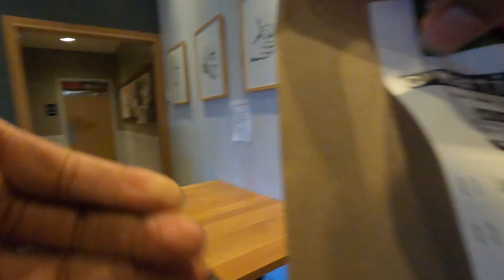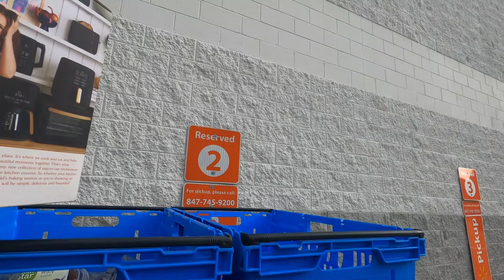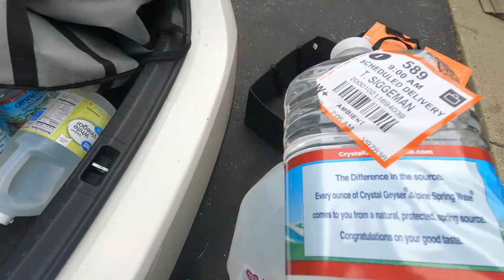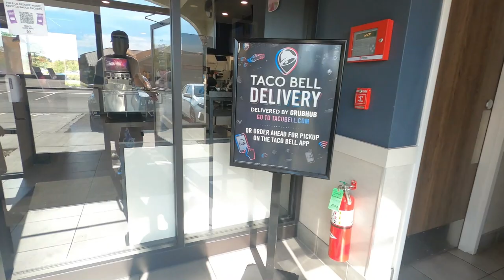HUGE UberEats FAIL! 🤬 Walmart Delivery Orders - NEVER AGAIN!!